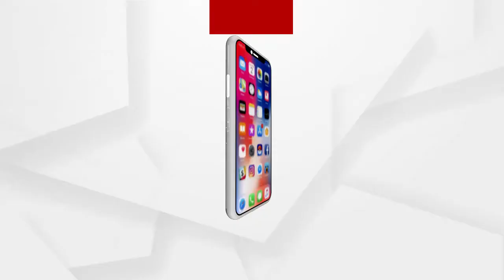ଶିମିଳିପାଳରେ ନିଆଁ ଲିଭାଇବାକୁ ପହଞ୍ଚଲା 5ଟି ଅଗ୍ନିଶମ ଟିମ .....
ଶିମିଳିପାଳରେ ନିଆଁ ଲିଭାଇବାକୁ ପହଞ୍ଚଲା 5ଟି ଅଗ୍ନିଶମ ଟିମ । ମୟୁରଭଞ୍ଜ ଯଶିପୁର ବନଖଣ୍ଡ ଅଞ୍ଚଳରେ ନିଆଁକୁ ଆୟତ୍ତ କରିବାକୁ ଟିମ୍‌ର ଉଦ୍ୟମ ଜାରି ରଖିଛି । ସପ୍ତାହେରୁ ଅଧିକ ହେଲାଣି ଶିମିଳିପାଳର 18ଟି ସ୍ଥାନରେ ନିଆଁ ଲାଗିଛି ।ସତ ଚେଷ୍ଟା ସତ୍ତ୍ୱେ ନିଆଁର ଆଁ ଭିତରୁ ମୁକୁଳି ପାରୁନି ଶିମିଳିପାଳ ଅଭୟାରଣ୍ୟ .